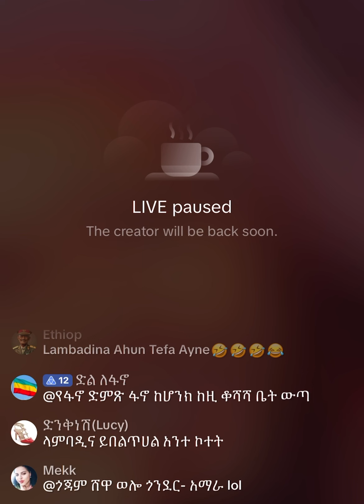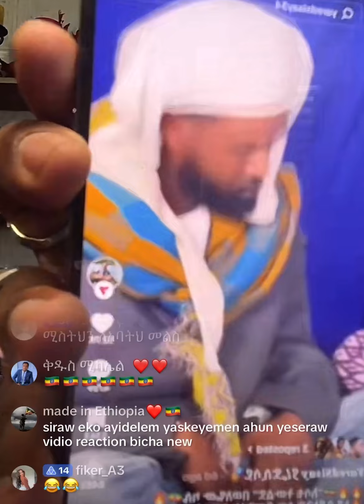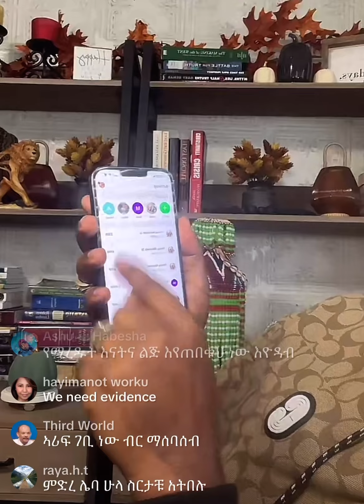Sle comedian yared &sle gofendme eyodab mn eyale nw🤭😱ethiopia